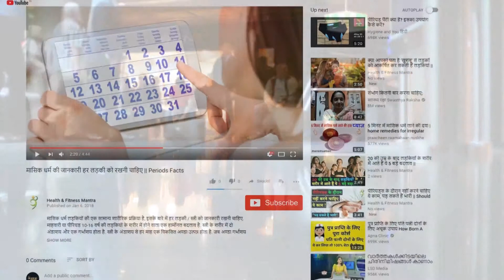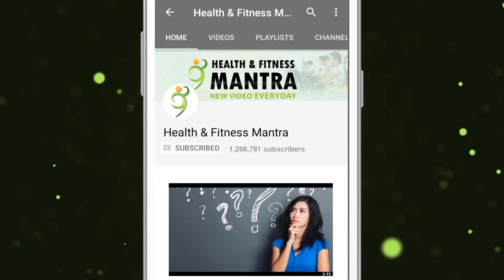अगर आप रोकते हैं छींक, तो करना पड़ सकता है इन परेशानियों Pareshaaniyon का सामना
कुछ लोग अपनी छींक जबरदस्ती रोकने लगते हैं. वहीं कुछ लोग अन्य व्यक्ति को छींक आने पर उसका ध्यान भटकाकर छींक रोकने की कोशिश करना शुरू कर देते हैं. पर क्या आप जानते हैं कि जब नाक और मुंह बंद करके किसी की छींक को जबरदस्ती रोकने का प्रयास करना जीवन के लिए घातक साबित हो सकता है. डॉक्टरों ने इस संबंध में चेताया है. इन डॉक्टरों में भारतीय मूल के डॉक्टर भी शामिल हैं.